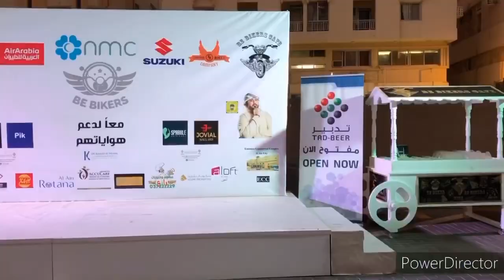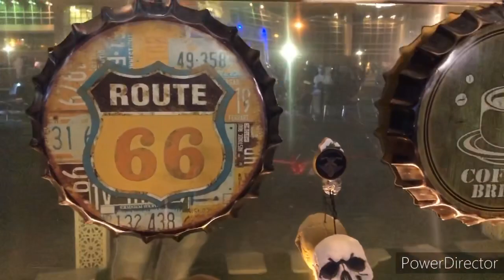UAE Bikers Organization Support Opening of Be Bikers Cafe Food Truck | Rene Belaya